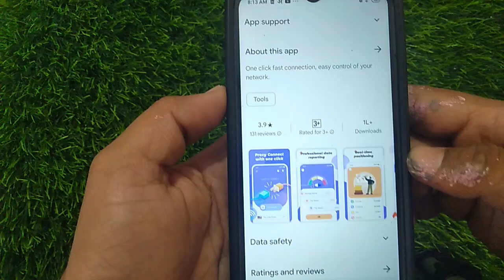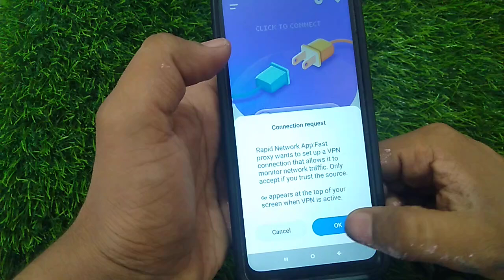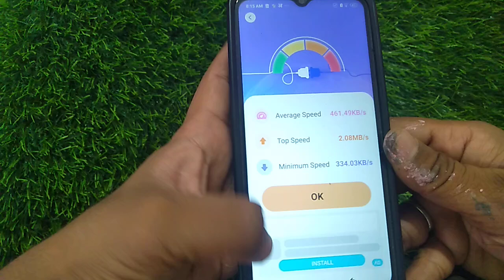Rapid Network App Kaise Use Kare || How To Use Rapid Network App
1, Rapid Network App Fast proxy app
2, Rapid Network App Kya hai
3, Rapid Network App Kaise Use karte hai
4, Rapid Network App Kaise chalaye